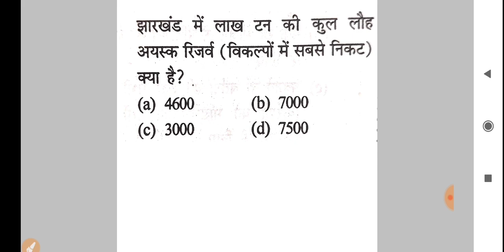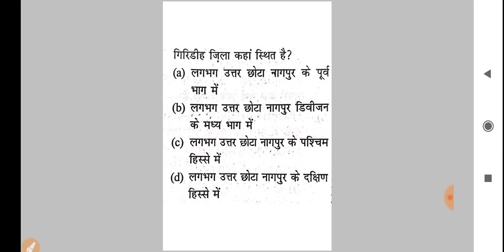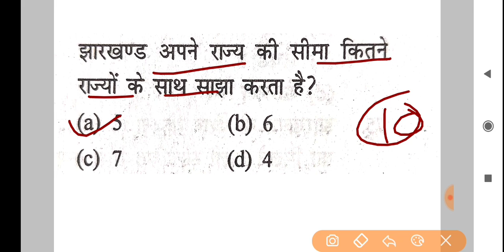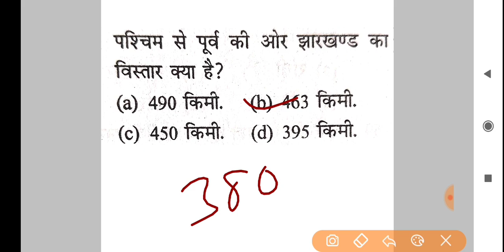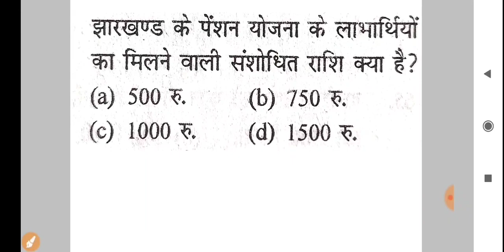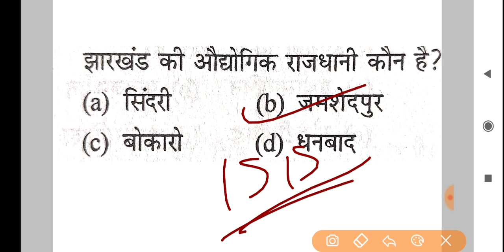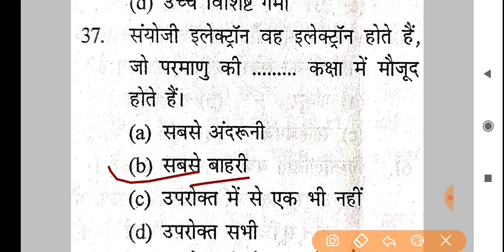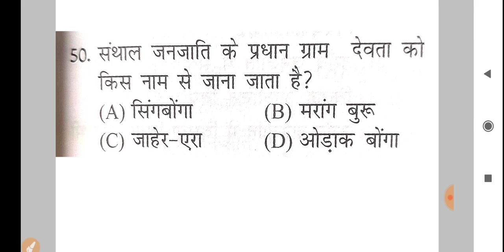Jharkhand Gk Questions| For Jharkhand All Exams| jssc gk JE, CGL,jslps, jssc clerk, jssc police etc.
Jharkhand Gk Questions| For Jharkhand All Exams| jssc gk for CGL,jslps, jssc clerk, jssc police etc.

job information
jharkhand vacancy 2022
jssc
jharkhand job
jharkhand gk
jssc cgl
jharkhand vacancy